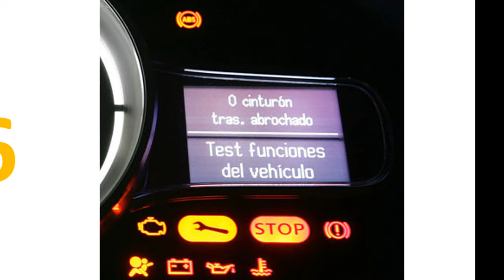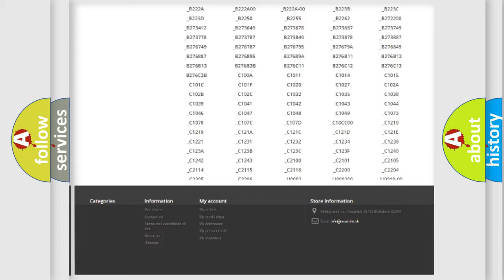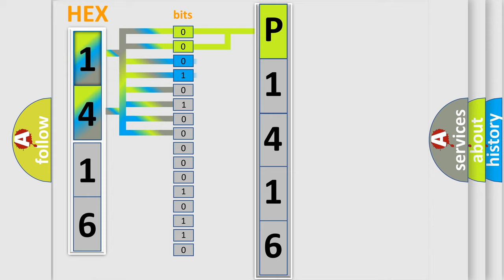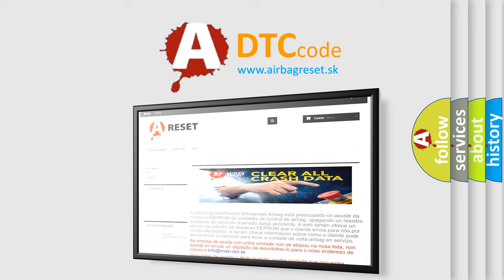DTC Dodge P1416 Short Explanation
Contents:
0:21 Basic DTC analysis according to OBD2 protocol standard.
1:48 Insight into programming
2:58 A diagnostically understandable description of the Diagnostic Trouble Code
3:05 Basic error definition

Make:
Dodge
Code:
P1416
Definition:
Invalid Data Received from Instrument Panel Cluster
Description:
CAN Message correctly received